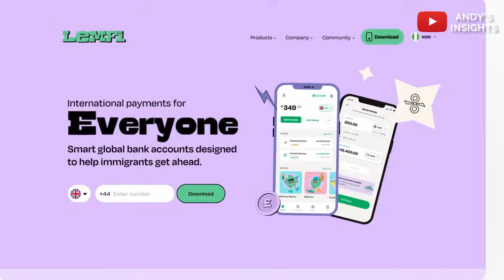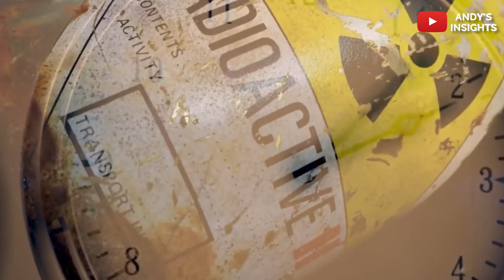Ghana's First Nuclear Plant Is Progressing Faster Than Anticipated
In this video dubbed 'Ghana's First Nuclear Plant Is Progressing Faster Than Anticipated' I delve into the  Launch of Ghana's First Nuclear Plant which Is Rapidly Completing that would transform all of Africa and this will blow your mind. This Launch of Ghana's First Nuclear Plant Is Progressing Faster Than Anticipated Is Rapidly Completing is awesome for the aviation sector and this video would shed light on it.This video on theGhana's First Nuclear Plant Is Progressing Faster Than Anticipated is in an attempt to optimize information in Africa and raise a sense of awareness on this trailblazing partnership in Ghana.